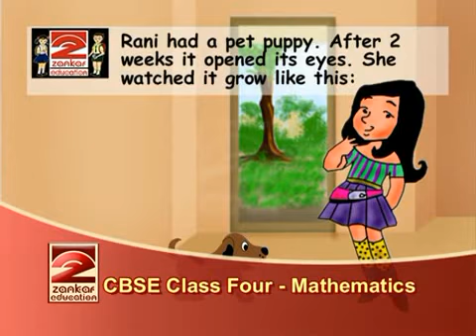Fourth Standard Mathematics CBSE